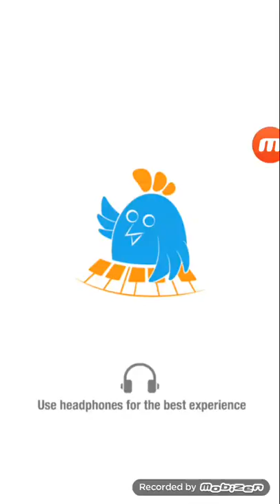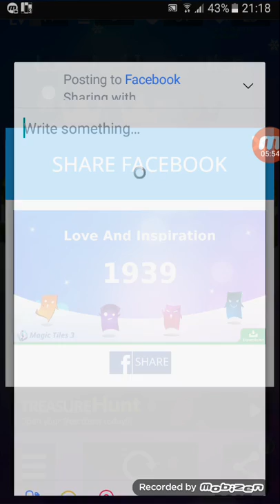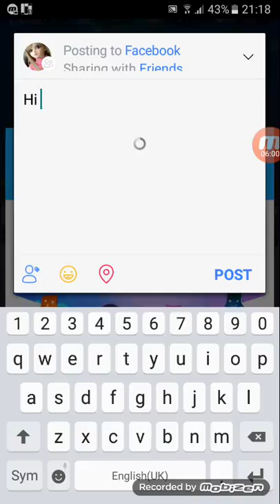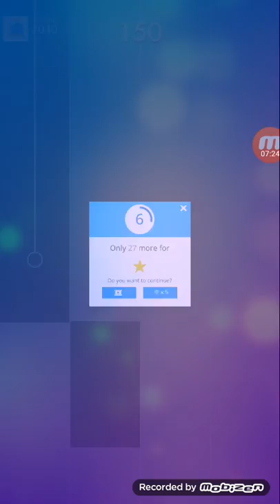Have a look to this😥😆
Hi everyone i am mahishba and i was so thanks to my self hhhhhahhhhhhahhhh i am fine plzzzz subscribe to my channel I hope you are going to do it if did I will thankful to you plzzzzz plzzz i am hoping it from you if you want to my other record so tell me in coments plzzz